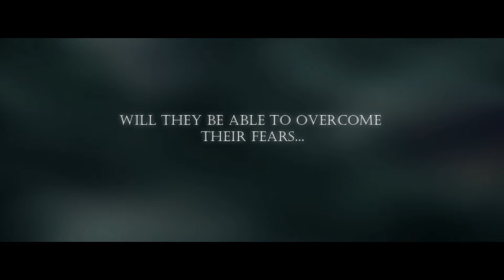[Trailer] Aonaran ~ Book II of the TRILOGY ~ A The Promised Neverland Fanfiction by dearastreia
@dearastreia on Wattpad